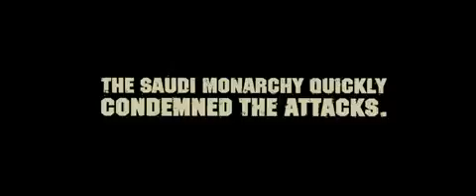PCP TT 57